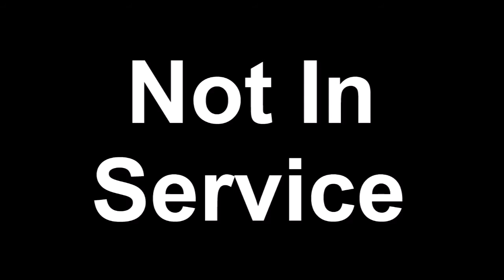Dave Tries Truly Spiked & Sparkling Pomegranite Seltzer